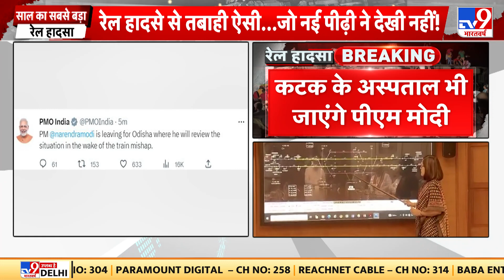Odisha के लिए PM Modi रवाना, घटनास्थल का लेंगे जायजा | Balasore | Ashwini Vaishnaw | Indian Raliways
पीएम मोदी ओडिशा के लिए रवाना. दोपहर ढाई बजे भुवनेश्वर पहुंचेंगे. बालासोर में घटनास्थल पर जाएंगे पीएम. कटक के अस्पताल भी जाएंगे पीएम मोदी. अस्पताल में घायलों से मिलेंगे PM.